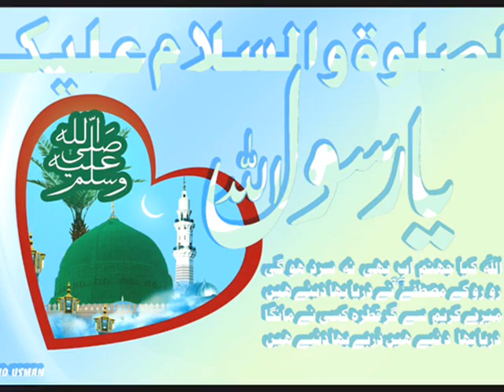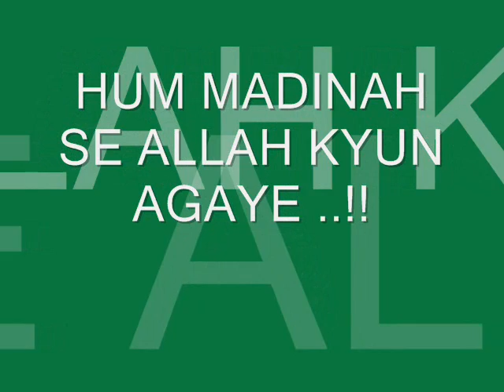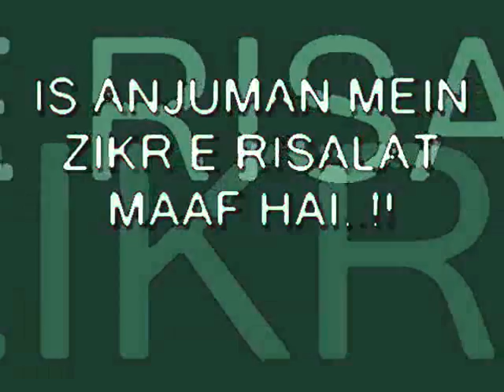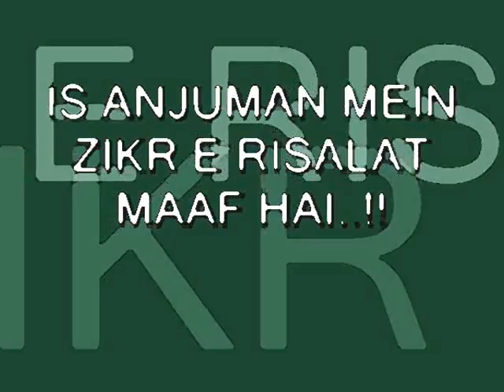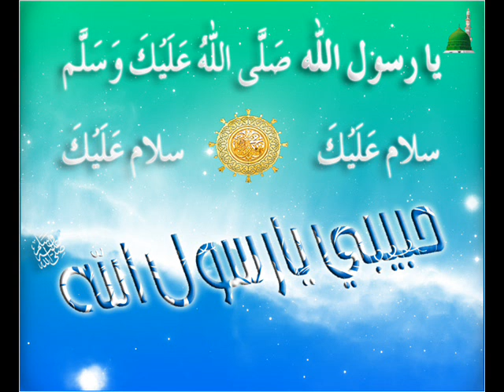IS ANJUMAN MEIN ZIKR E RISALAT MAAF HAI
IS ANJUMAN MEIN ZIKR E RISALAT MAAF HAI -- Recited by a young boy & with a heart touching voice.. Do Remember the Reciter of this Naat in you're Prayer's.. So that he can access the highest level of Ashiqhan-e-Mustafa Sallalahu Alaihi Wa Sallam..